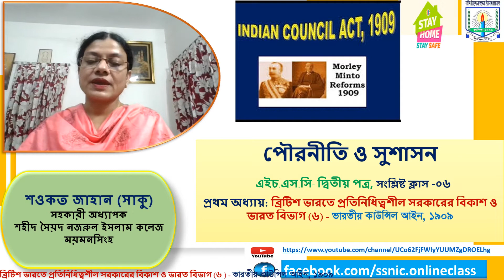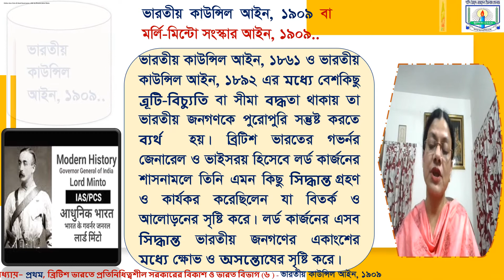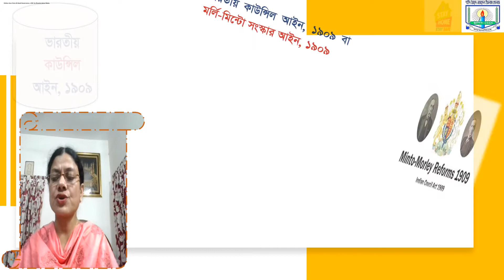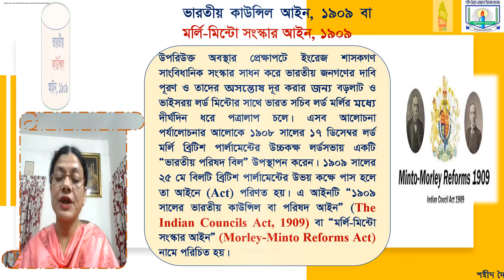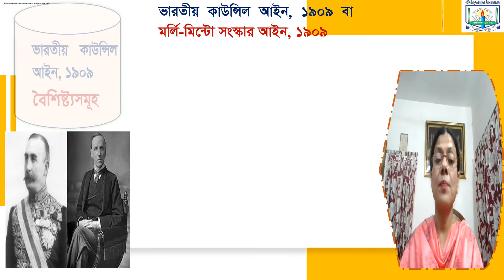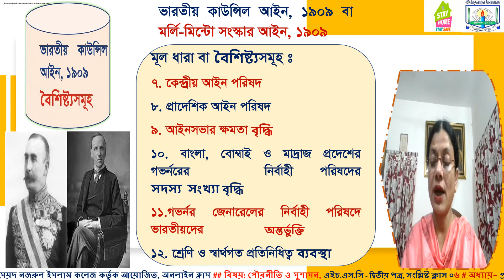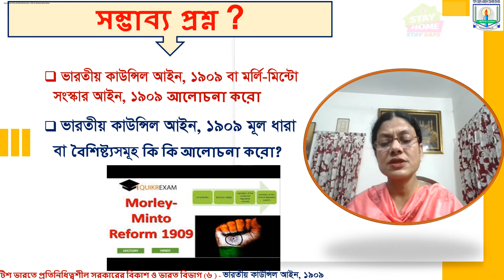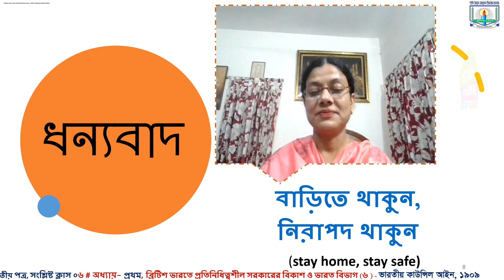Civics and Good Governance, 2nd paper, Chapter#1 (part#6), Lect # 12 for 1st year, Shaukat Jahan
Civics and Good Governance,  2nd paper, Chapter#1 (part#6), Indian Council Act 1909, Lect # 12 for 1st year, presented by Shaukat Jahan Shaku, Assistant professor, SSNIC Mymensingh